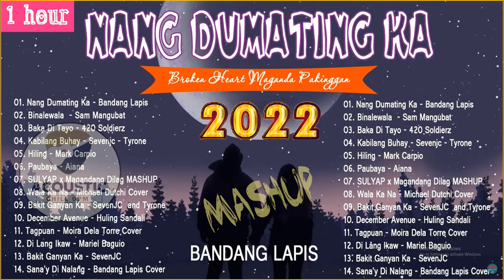NANG DUMATING KA X BUTI KAPA🌴Bagong Philipines Mashup Viral Kanta 2022🌼Joshua Mari x Bandang Lapis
Kumusta mga mahal na manonood ng channel, maligayang pagdating pabalik sa channel na "OPM Chill Acoustic". Nagbubukas ang aking channel ng mga video araw-araw, na binubuo ang pinakamahusay at pinakatanyag na mga bersyon ng MASHUP ayon sa buwan. Ang mga kanta na MASHUP sa video ay nasasakop ng maraming mga mang-aawit, sana ay magkaroon ka ng pinaka-nakakarelaks na sandali dito !. 💖💖